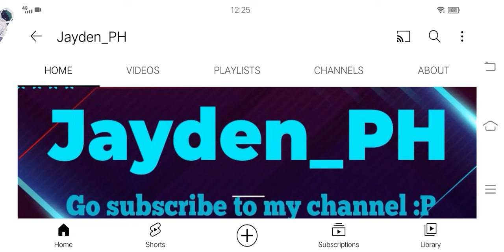I got 300 subscribers in 2 days!?